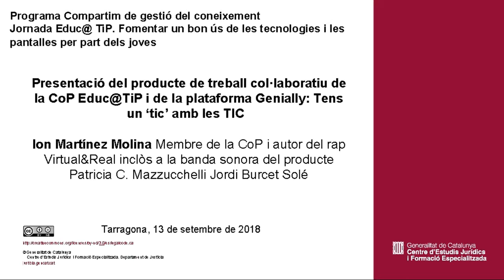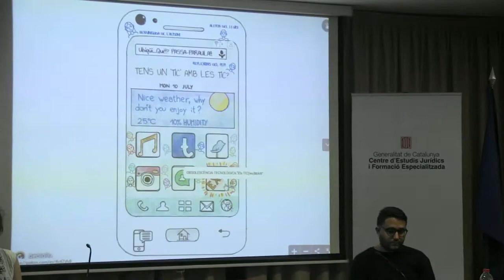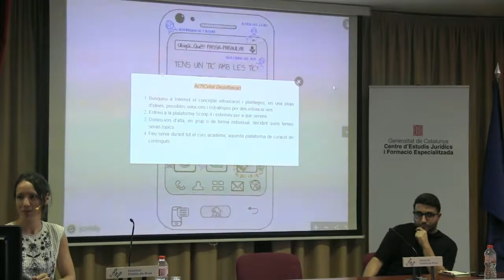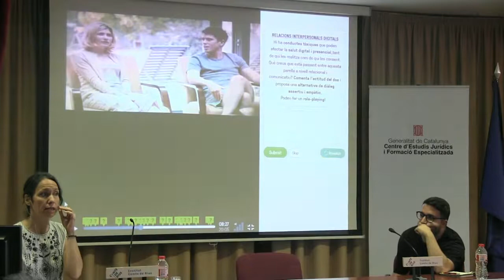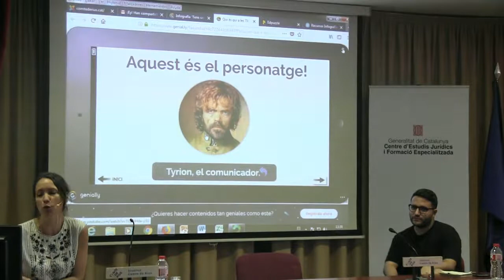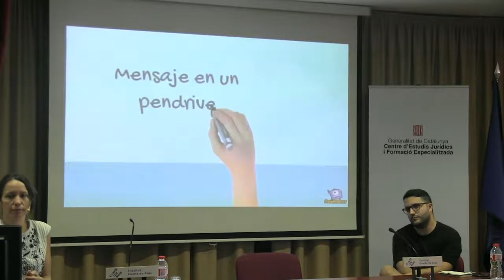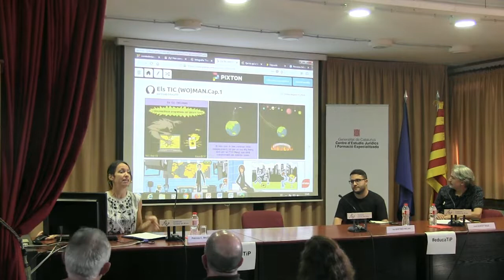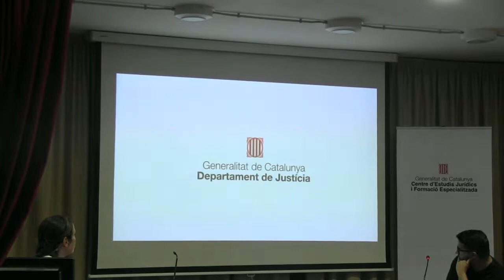Jornada Educ@ TiP. Presentació del producte de treball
Presentació del producte de treball col·laboratiu de la CoP Educ@TiP i de la plataforma Genially: Tens un ‘tic’ amb les TIC

Ion Martínez Molina